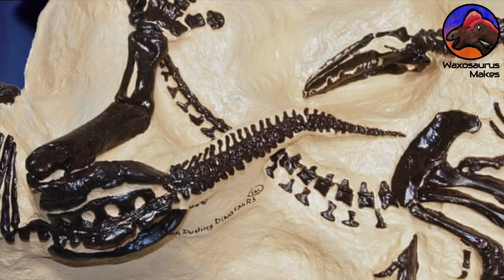Fossilization habits of Ceratopsians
If i had a nickel for everytime a ceratopsian got fossilized with a predator, i would have three nickels, which isn't a lot but its weird that it happened thrice